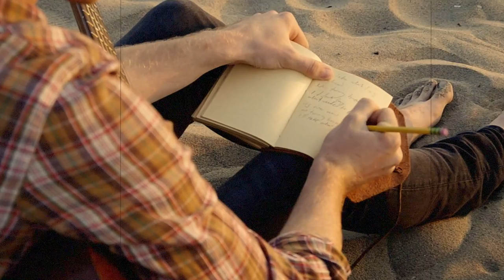Mayuka Thaïs - I Needed You [Official Video] feat. Connor Sullivan